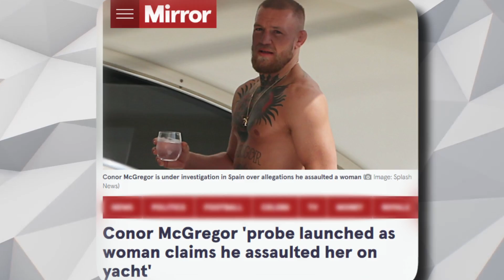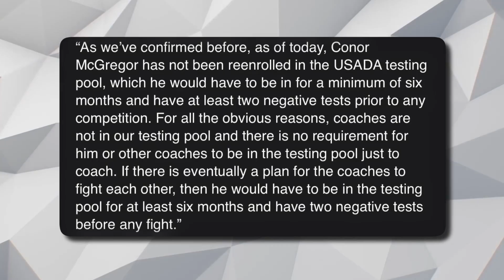Conor McGregor’s UFC Future Is NOT Looking Good..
Welcome back to Ultra Athlete, today on the channel we're going to be talking about Conor McGregor’s UFC Future Is NOT Looking Good. If you're excited to learn more about this then make sure you watch the whole way through because you don't want to miss the details we have for you!